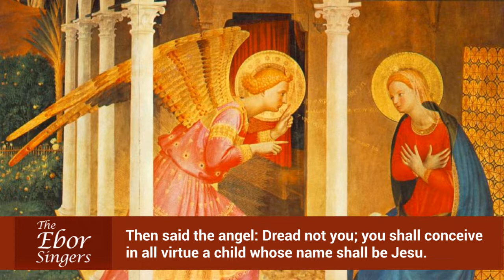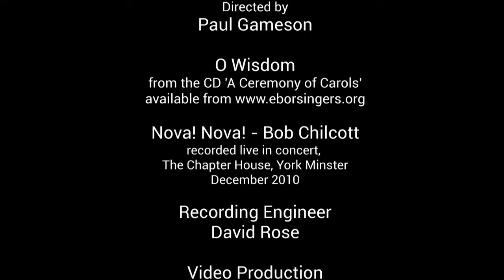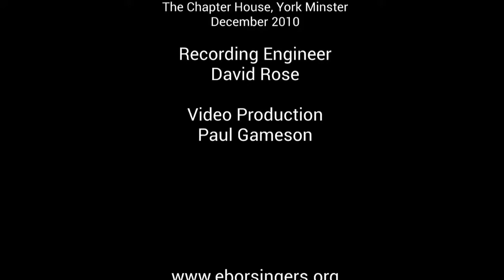The Ebor Singers Christmas Sequence: 1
Advent antiphon: O Wisdom
Nova! Nova!  - Bob Chilcott (b. 1955)

Advent antiphons, or the 'O' antiphons, precede the Magnificat in the days approaching Christmas Eve, concluding on 23 December, and each one draws on the prophecy of Isaiah and to highlight a title for the Messiah.  They have played an important part in our Christmas preparations, featuring in the York Minster Advent Procession and our Christmas concerts, so it seems fitting they are part of this online sequence of music for 2020.

Nova! Nova! by Bob Chilcott is a vibrant setting of a medieval poem telling of the Annunciation, when Gabriel visits the Blessed Virgin Mary.  Like other medieval texts included in this sequence, the poem is macronic - in English and Latin - the new and old worlds colliding.

This live concert performance was recorded in December 2010 in the Chapter House, York Minster (recording: David Rose).